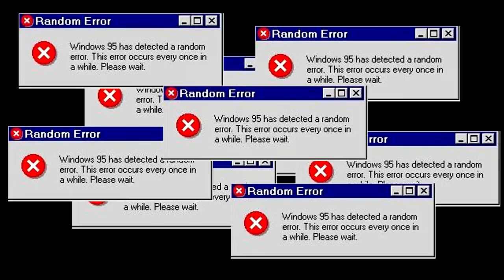PIZZA FANGS TRAILER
PIZZA FANGS
LATE SUMMER 2014

FEATURING
MITCH DELAND
JOE SARJEANT
HALLDEN RYRIE
MITCH FLAHERTY
CRAIG ROYER
KEITH KILIAN
AND ALSO OTHERS

PIZZAFANGS.TUMBLR.COM